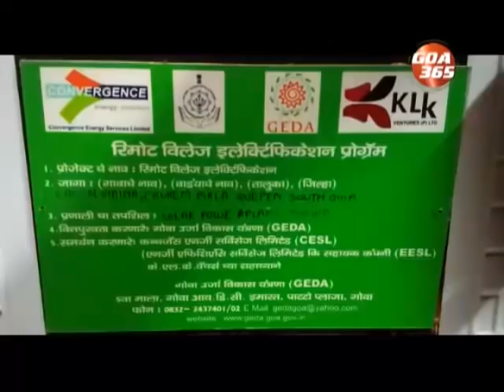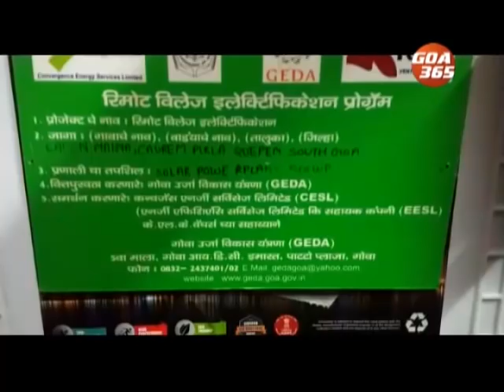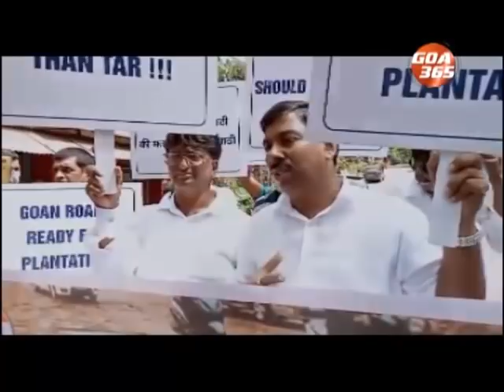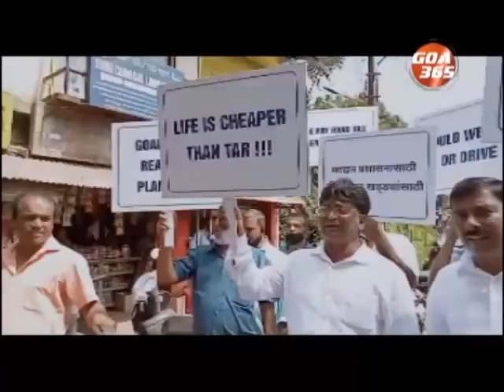GOA365 KONKANI KHOBRO : 2ND OCTOBER 2021